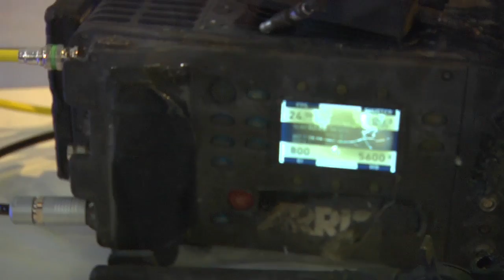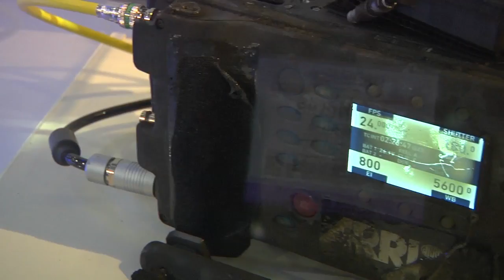NAB2011: ARRI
ARRI continue de développer sa gamme de caméras avec la AlexaPlus et la Alexa-M.